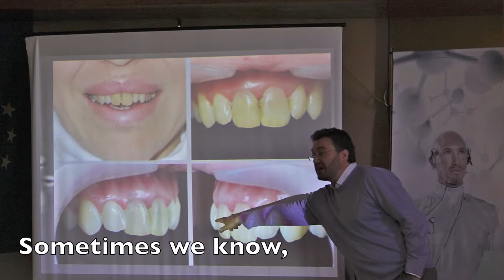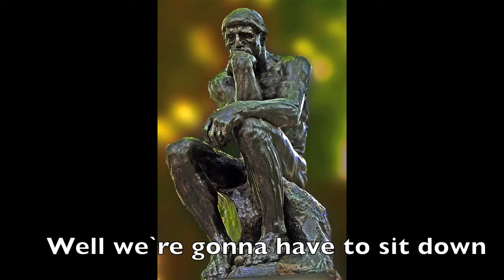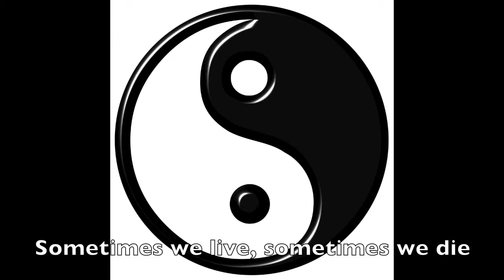Sometimes we cry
Sometimes we cry - Van Morrison feat. Tom Jones - This is very beautiful song of Van Morrison I used to made one of my dental lecture`s video.
Dr. V